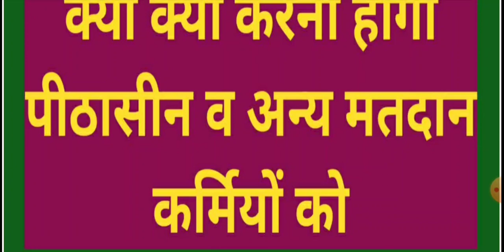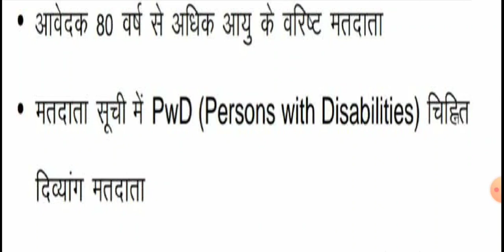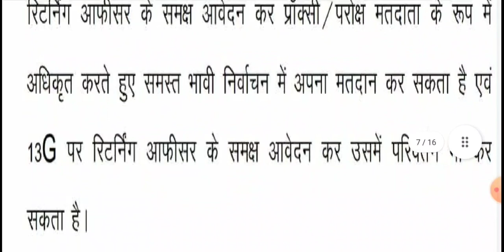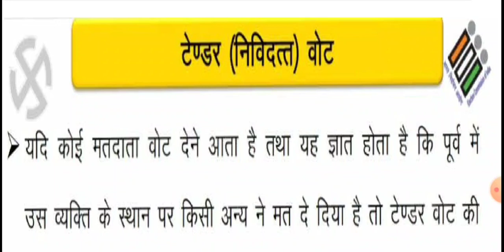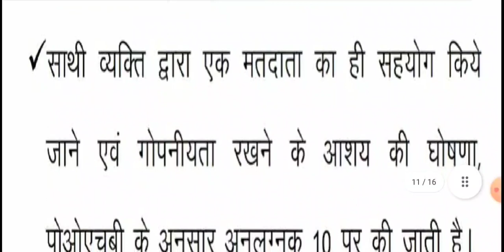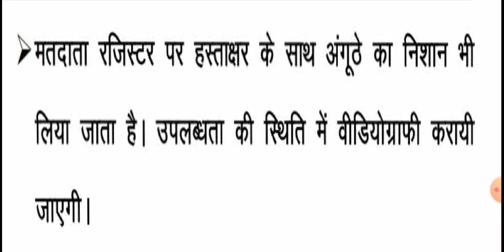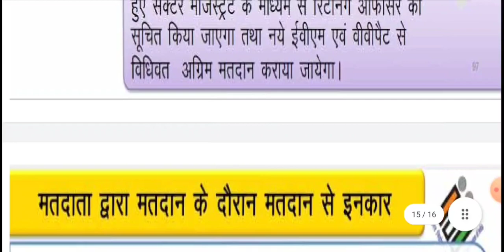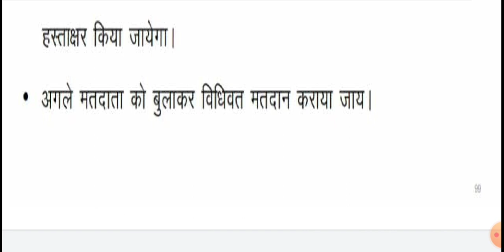मतदान के दौरान विशेष परिस्थिति- PB, EDC,चैलेंज्ड, टेंडर,टेस्ट वोट,CSV, अशक्त मतदाता,ASD, VVPAT खराब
INFORMATIVE VIDEO GROUP PRESENTS*

*विधानसभा चुनाव से संबंधित महत्वपूर्ण वीडियो*

पीठासीन अधिकारी द्वारा भरे गए सभी प्रपत्र की पीडीएफ डाउनलोड करने के लिए नीचे दिए गए लिंक पर क्लिक करे।

प्रथम मतदान अधिकारी हेतु महिला,पुरूष के गणना चार्ट को डाउनलोड करने के लिए नीचे दिए गए लिंक पर क्लिक करे।

प्रथम मतदान अधिकारी को क्या क्या कार्य करने है तथा प्रथम मतदान अधिकारी के कार्य व कर्त्तव्य को जानने के लिए नीचे दिए गए लिंक पर क्लिक करे।

द्वितीय मतदान अधिकारी को क्या क्या कार्य करने है?व द्वितीय मतदान अधिकारी को किन किन बातों का ध्यान रखना है?,ये सब जानने के लिए नीचे दिए गए लिंक पर क्लिक करे।

संपूर्ण चुनाव प्रक्रिया की जानकारी के लिए(पार्टी प्रस्थान स्थल पर पहुँचने से लेकर EVM जमा करने तक)नीचे दिए गए लिंक पर क्लिक करे।

विधानसभा चुनाव में अपनी वोट पोस्टल बैलेट से डालने के लिए अपनी भाग संख्या,वोटर क्रमांक व मतदाता पर्ची कैसे प्राप्त करे,ये सब जानने के लिए नीचे दिए गए लिंक पर क्लिक करे।

पोस्टल बैलेट व EDC(Election duty certificate) की सम्पूर्ण जानकारी प्राप्त करने के लिए व मतदान कर्मी अपनी वोट PB व EDC से कैसे डालें, ये सब जानने के लिए नीचे दिए गए लिंक पर क्लिक करे।

पीठासीन अधिकारी PS 05 फार्म कैसे भरे?/पीठासीन अधिकारी Voters Turnout Report कैसे तैयार करे,ये सब जानने के लिए नीचे दिए गए लिंक पर क्लिक करे।

पीठासीन अधिकारी पोलिंग एजेंट की नियुक्ति कैसे करे?/पोलिंग एजेंट को एंट्री पास कैसे जारी करे?,ये जानने के लिए नीचे दिए गए लिंक पर क्लिक करे।

पीठासीन अधिकारी रिटर्निंग ऑफिसर को देने के लिए 16 बिंदुओ की रिपोर्ट कैसे तैयार करे?ये जानने के लिए नीचे दिए गए लिंक पर क्लिक करे।

EVM की सम्पूर्ण जानकारी पार्ट 1 कंट्रोल यूनिट की सम्पूर्ण जानकारी जैसे कुल कितने बटन और किस बटन का क्या कार्य,किस सेक्शन को सील करना है किसको नही,ये सब जानने के लिए नीचे दिए गए लिंक पर क्लिक करे

EVM की सम्पूर्ण जानकारी पार्ट 2 बैलेट यूनिट की सम्पूर्ण जानकारी जैसे कुल कितने बटन और किस बटन का क्या कार्य,किस सेक्शन को सील करना है किसको नही,ये सब जानने के लिए नीचे दिए गए लिंक पर क्लिक करे

EVM की सम्पूर्ण जानकारी पार्ट 3 VVPAT की सम्पूर्ण जानकारी जैसे कुल कितने बटन और किस बटन का क्या कार्य,किस सेक्शन को सील करना है किसको नही,ये सब जानने के लिए नीचे दिए गए लिंक पर क्लिक करे।

VVPAT और Voting machine की जानकारी के लिए नीचे दिए गए लिंक पर क्लिक करे और वोटिंग मशीन की जानकारी प्राप्त करे।

मशीनों(BU, CU व VVPAT) को कैसे जोड़े तथा मशीन में अगर ERROR आ जाए तो उसको कैसे ठीक करे?ये जानने के लिए नीचे दिए गए लिंक पर क्लिक करे?

मॉक पोल के लिए मशीन को कैसे तैयार करे और मोचक पोल को कैसे कराए?ये सब जानने के लिए नीचे दिए गए लिंक पर क्लिक करे

पीठासीन अधिकारी मॉक पोल सर्टिफिकेट कैसे तैयार करे/mock poll certificate को कैसे भरे?ये जानने के लिए नीचे दिए गए लिंक पर क्लिक करे?

मॉक पोल के बाद वोटिंग मशीन कंट्रोल यूनिट व VVPAT को कैसे सील करे?ये जानने के लिए नीचे दिए गए लिंक पर क्लिक करे

 पीठासीन अधिकारी के कार्य और दायित्व के बारे में जानने के लिए नीचे दिए गए लिंक पर क्लिक करके आप पीठासीन की ड्यूटी से मतदान समाप्त होने तक की वीडियो नीचे दिए गए लिंक पर क्लिक करे

पीठासीन अधिकारी द्वारा भरे जाने वाले मतपत्र लेखा की वीडियो देखने के लिए नीचे दिए गए लिंक पर क्लिक करे।

पीठासीन अधिकारी की डायरी की वीडियो देखने के लिए नीचे दिए गए लिंक पर क्लिक करे।

पीठासीन अधिकारी अपनी हस्तलिखित डायरी को कैसे बनाएंगे/पीठासीन अधिकारी को खाली पन्ने वाली डायरी मे क्या क्या लिखना है?,ये सब जानने के लिए नीचे दिए गए लिंक पर क्लिक करे।

पीठासीन द्वारा बनाने जाने वाले लिफाफों की वीडियो देखने के लिए नीचे दिए गए लिंक पर क्लिक करे।

पीठासीन अधिकारी प्रत्येक दो घंटे मे महिला और पुरुष का मत प्रतिशत कैसे निकाले,ये जानने के लिए नीचे दिए गए लिंक पर क्लिक करे?

चैलेंज्ड वोट व टेंडर वोट/निविदत्त मत क्या है और इस प्रकार के मत किस प्रकार डलवाए जाएंगे, ये जानने के लिए नीचे दिए गए लिंक पर क्लिक करे।

पीठासीन की घोषणा(पीठासीन द्वारा भरा जाने वाला महत्वपूर्ण प्रपत्र)मतदान से पूर्व,मतदान के बाद व मतदान के बाद मशीन सील करने पर,कैसे भरे, ये जानने के लिए नीचे दिए गए लिंक पर क्लिक करे।

प्रथम मतदान अधिकारी के कार्यों व कर्तव्यों को समझने के लिए नीचे दिए गए लिंक पर क्लिक करे।

द्वितीय मतदान अधिकारी के कार्यो व कर्तव्यों को जानने के लिए नीचे दिए गए लिंक पर क्लिक करे।